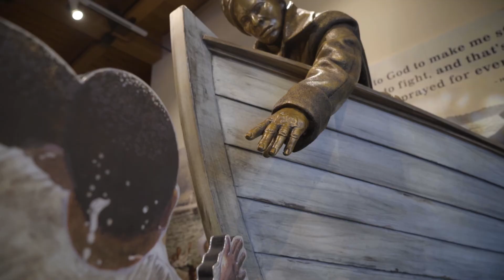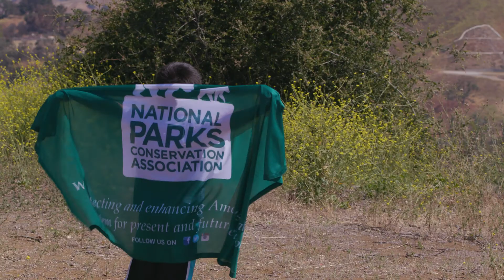What Makes a Park a Park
National parks protect natural beauty, like stunning waterfalls, unique plants and vibrant wildlife. Parks provide access and opportunities for people to experience and learn about these one-of-a-kind places.

But all of this would not be possible without you.

It is people who make a park... a park.